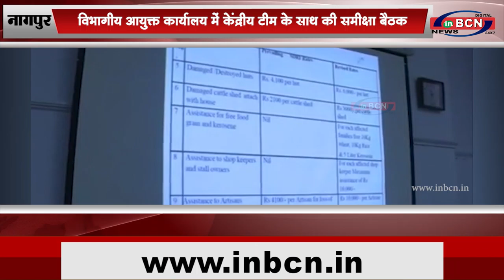नागपुर: आयुक्त कार्यालय में केंद्रीय टीम के साथ बैठक की समीक्षा बैठक...INBCN News